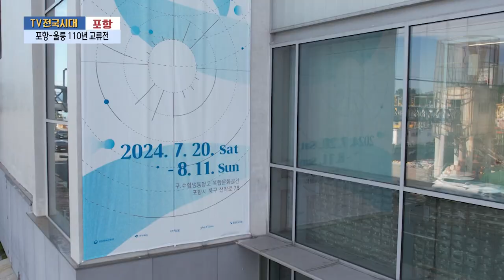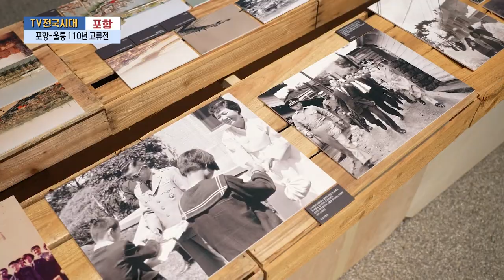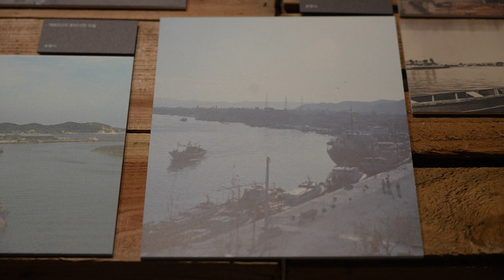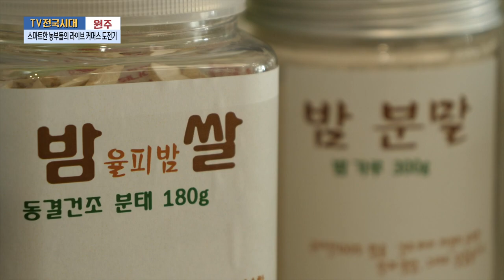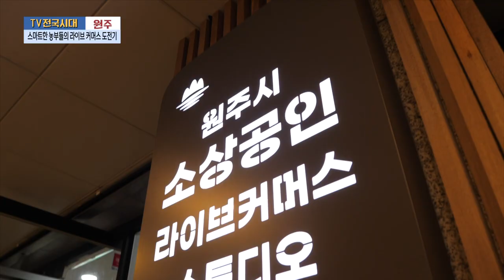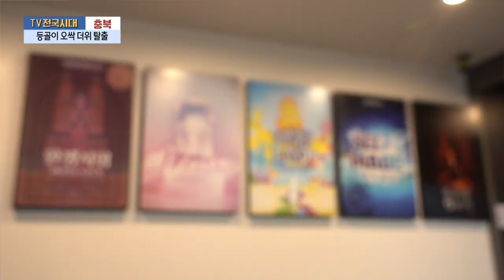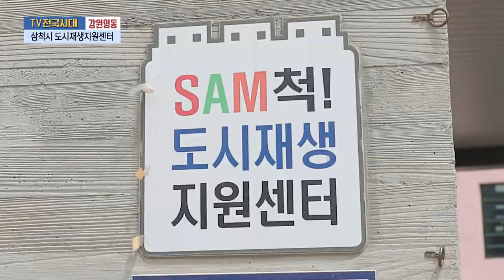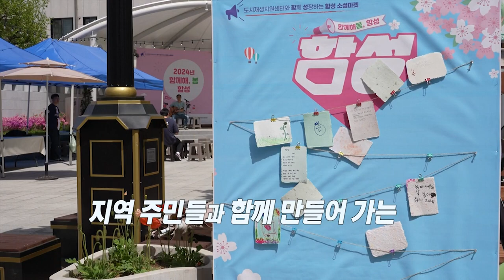[TV전국시대] 8월21일(수) 전체방송 다시보기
8월21일(수)

포항-포항-울릉 110년 교류전
대전-세월을 지켜온 서산 해미의 맛을 찾아서
원주-스마트한 농부들의 라이브 커머스 도전기
충북-등골이 오싹 더위 탈출
강원영동-삼척시 도시재생지원센터